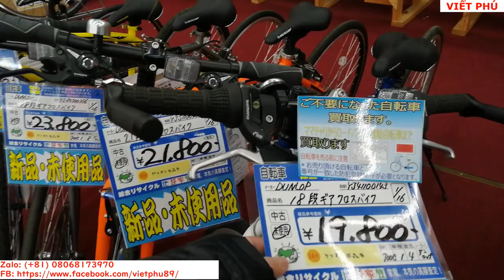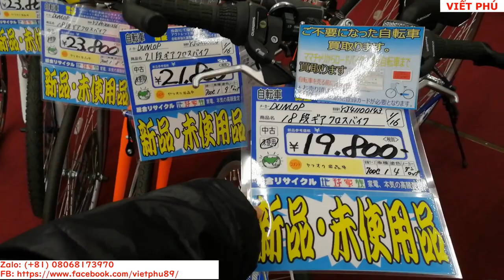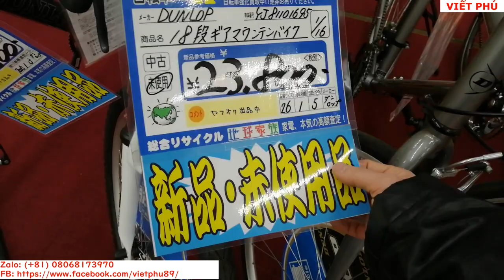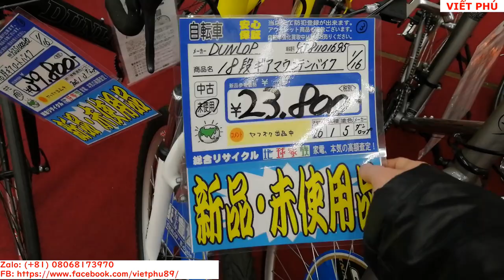Mua xe đạp thể thao cũ tại Nhật Bản/ Viết Phú JP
Xe đạp đua, thể thao tại Nhật Bản GIANT, DUNLOP.